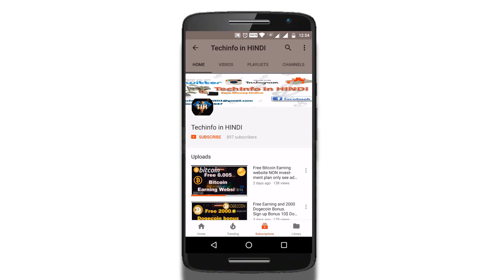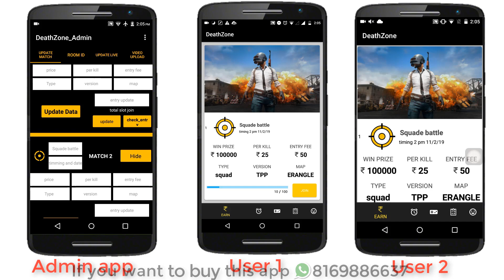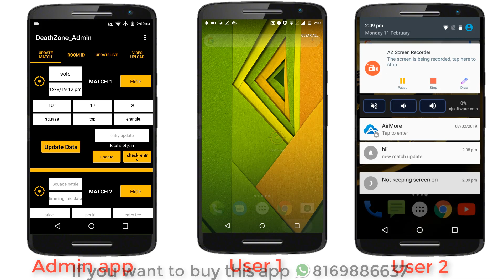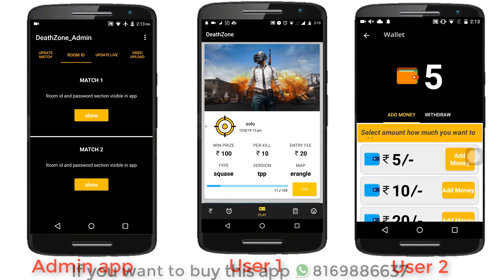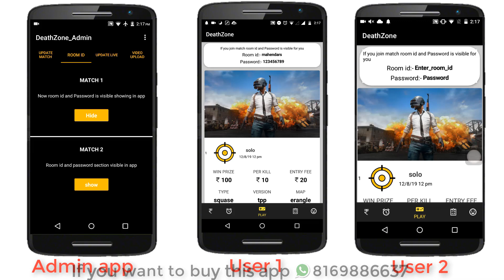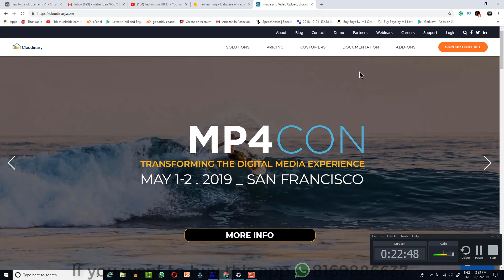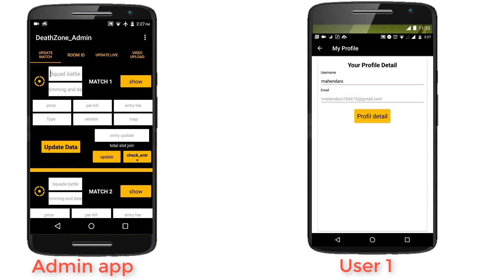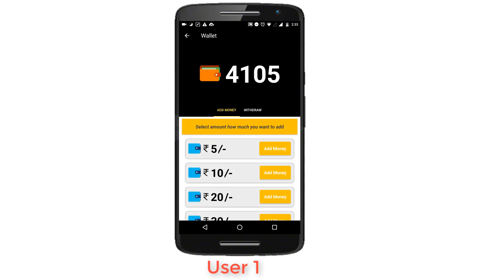🎮Pubg tournament Application with Admin app create your pubg tournament make money from home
Please don't call to this number 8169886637 due to lots of call incoming has been disconnected